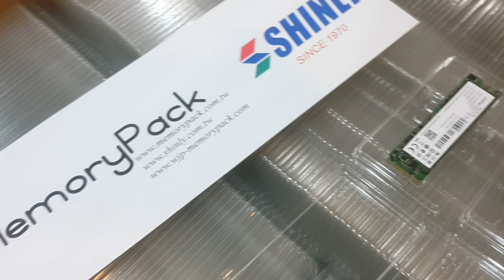2280 M.2 plastic box packaging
Model: 2156-001 (plastic box for 1ct 22x42mm / 22x80mm M.2 SSD)

plastic box for 1ct 22x42mm / 22x80mm M.2 SSD

1000pcs = 1 carton = 53.5 x 46.3 x 46 mm = 4.1 cubic feet = 23 KGS (14.07)
2000pcs = 2 cartons = 8.2 cubic feet = 46 KGS
3000pcs = 3 cartons = 12.3 cubic feet = 69 KGS
4000pcs = 4 cartons = 16.4 cubic feet = 92 KGS
5000pcs = 5 cartons = 20.5 cubic feet = 115 KGS
7000pcs = 7 cartons = 28.7 cubic feet = 161 KGS
10,000pcs = 10 cartons = 41 cubic feet = 230 KGS

Dual M.2 SSD clamshell packaging
Memorypack雙用M.2 SSD抗靜電包裝包材製造設計
Model number. 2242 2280M2 (plastic box for 1ct 22x42mm / 22x80mm M.2 SSD)

WJP memorypack

ssd外接盒
ssd盒
ssd外殼
ssd包裝
ssd包材
ssd塑膠盒
SSD抗靜電盒
SSD抗靜電包材
抗靜電包材
導電包材
抗靜電盒
導電盒
抗靜電包裝
導電包裝
ssd housing
ssd case
ssd adapter
ssd bracket
ssd packaging
ssd plastic box
ssd clamshell
ssd tray
SSD外接盒塑膠盒包裝包材轉接卡
M.2 SSD抗靜電盒
M.2 SSD抗靜電盤
M.2 SSD塑膠盒
M.2 SSD包裝
M.2 SSD包材
M.2 SSD
NGFF SSD packaging
NGFF SSD plastic box
m2 packaging
m2 plastic box
2242m2 packaging
2242m2 plastic box
2280m2 packaging
2280m2 plastic box
m2 SSD packaging
m2 SSD packaging